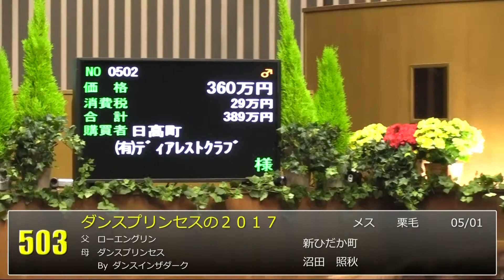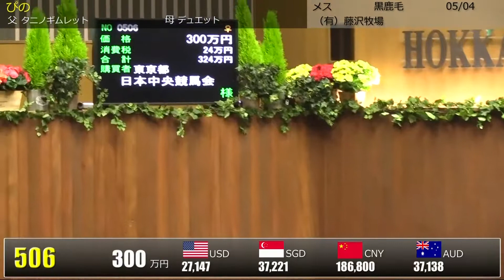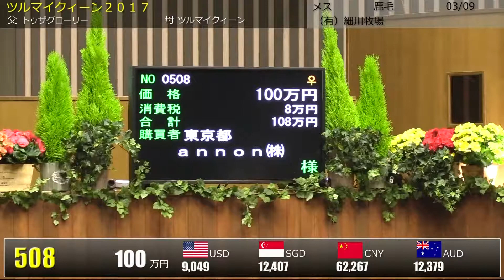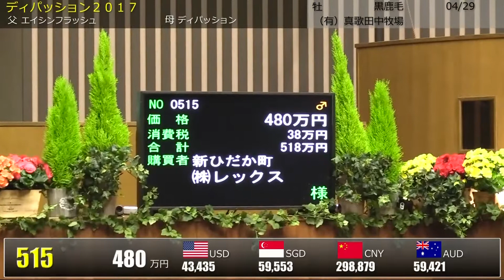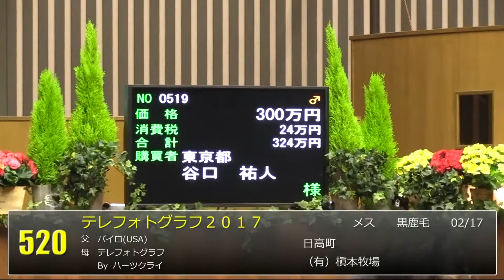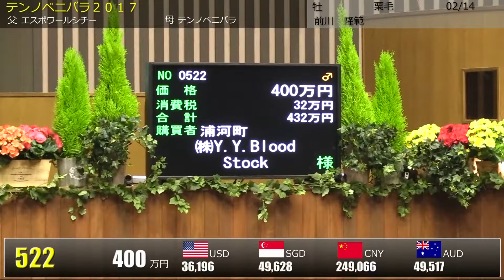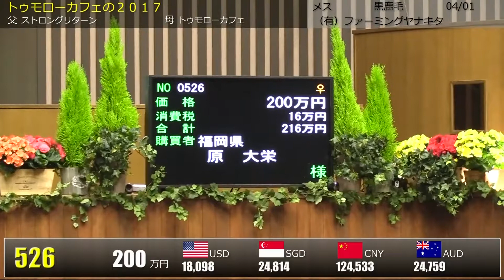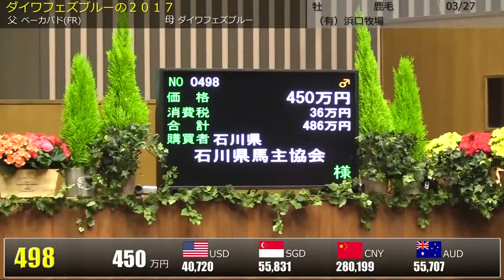2018 北海道サマーセール 1日目 上場番号501～1日目最終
2018/8/21～24に北海道市場にて開催された
2018北海道サマーセールの模様です。

上場番号：501～1日目最終